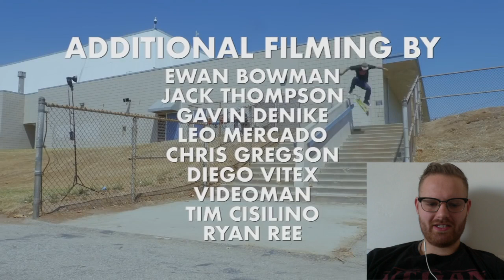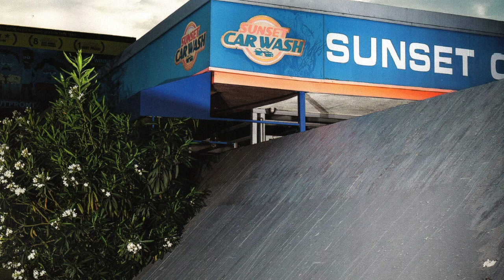Reacting to Milton Martinez Demolicion Part Thrasher Skater of the Year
This part was insane. Not sure how milton is still alive... really enjoyed this part. Wanted Suciu to win SOTY but Milton definitely deserved it as well. Hope you enjoy!